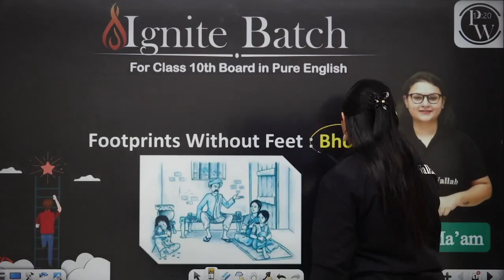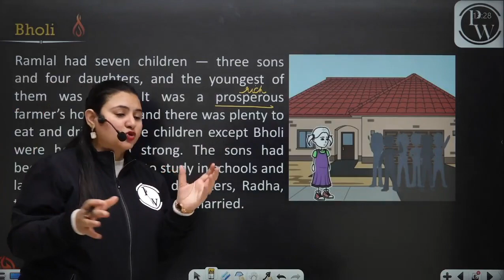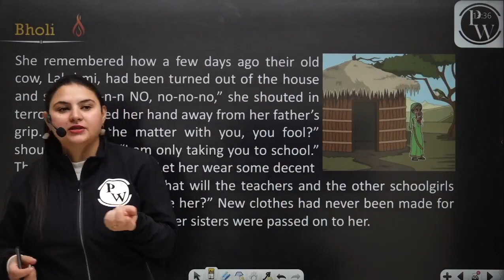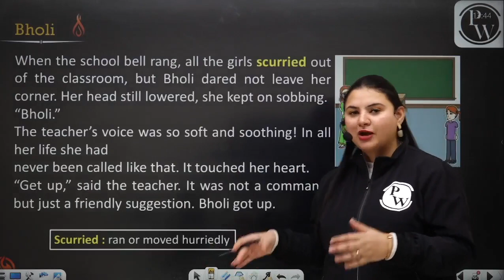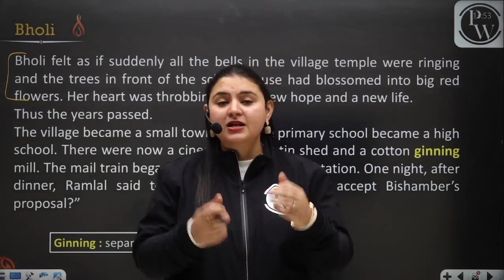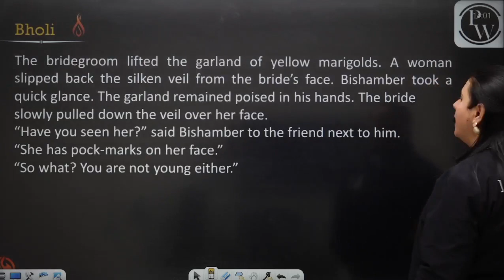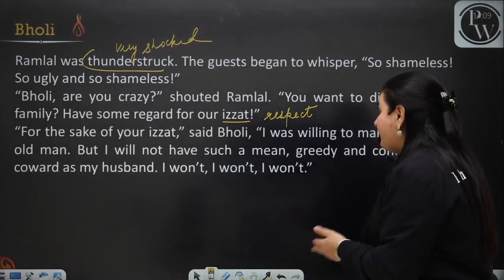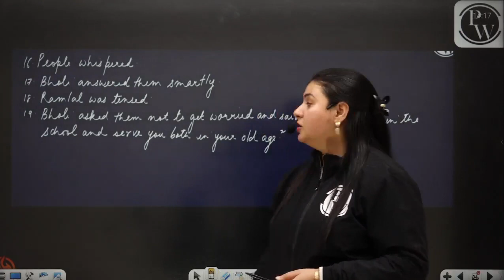Bholi in 1 Shot - Everything Covered | Class 10th Board | Pure English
Ignite Batch is for all the students of the Class 10th Boards all the notes will be uploaded on the PW App in their respective batch in PDF Format along with A practice sheet including Hints & Solutions.